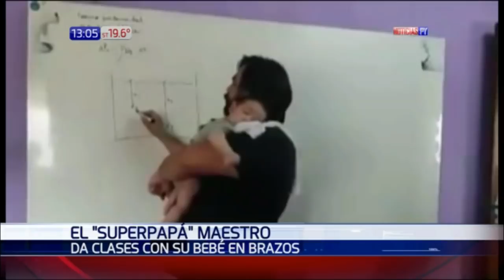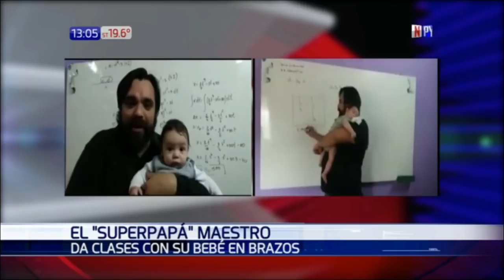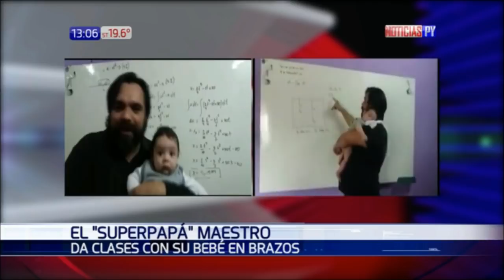Da clases de física con su bebé dormido en brazos